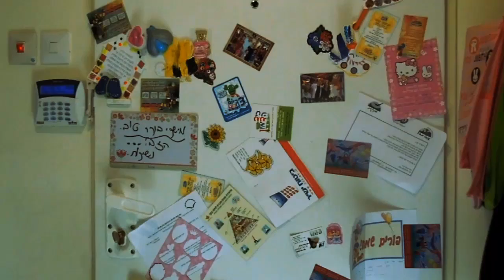Portal Gun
2 Pennys too much.

 Leave a comment bellow saying what you would do with a portal gun!

Credits:
Editor/Director: Lishai Levi (Leviticus Studios)

Camera Men: Tomer Koren and Lishai Levi

Guy with the Portal Gun: Lishai Levi (Leviticus Studios)

Guy that find the pennys: Tomer Koren